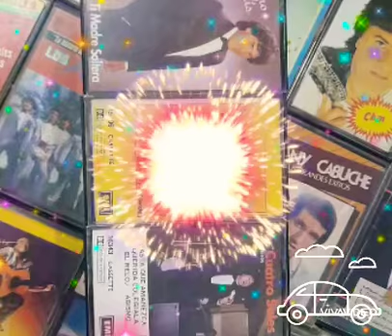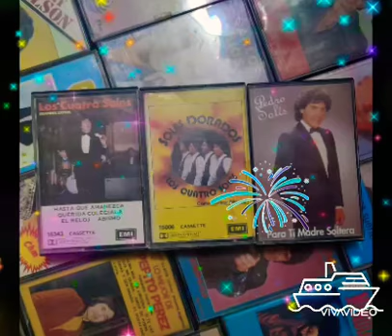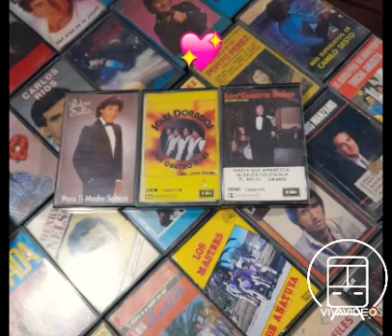Los Cuatro Soles."Por tenerte desespero "